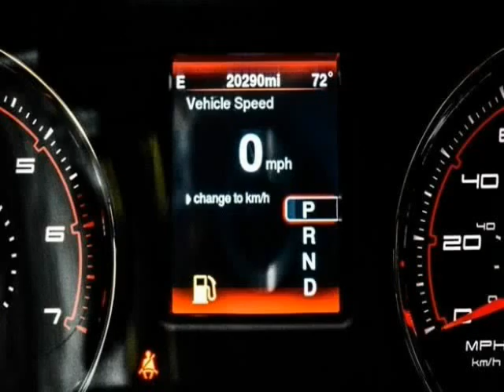2013 Dodge Charger RT (San Antonio, Texas)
15115 San Pedro
San Antonio